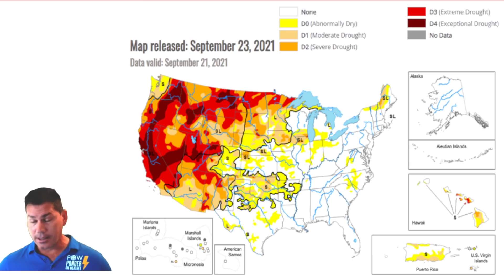Wild Weather Week! Monster Hurricane, Atmospheric River, Monsoon & Record Highs! POW Weather Channel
In this update, I talk about a wild weather week ahead with monster hurricane sam. Atmospheric River of rains for the Pacific Northwest. Monsoon rains for the Southwest spread into Texas. Record highs for the great plains with two new tropical storms of Victor and Wanda forming this week.